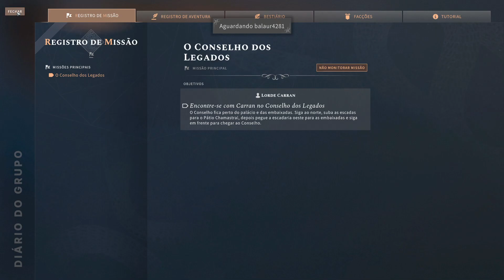Solasta Crown of the Magister gameplay 39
👍CURTA👍
📢COMPARTILHE📢

💰AJUDE O CANAL COM DOAÇÕES, QUALQUER VALOR É BEM VINDO💰

Saia do LAG e tenha vitória épicas com NoPing !